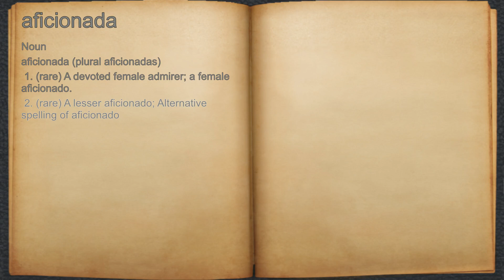What does aficionada mean?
A spoken definition of aficionada.

Intro Sound:
Typewriter - Tamskp